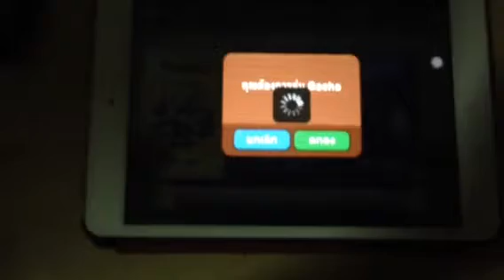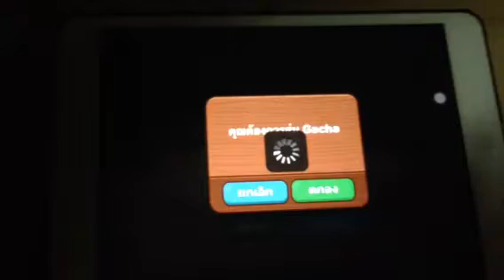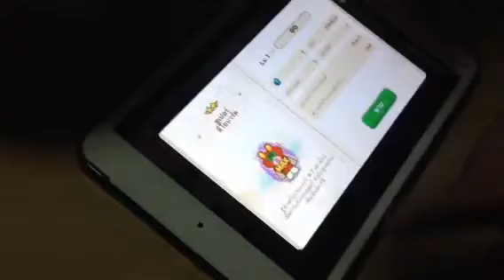Pt Line Rangers SS2 Platinum Gacha 5+1 x2!!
จาเป็นเช่นไหน ไปดู!